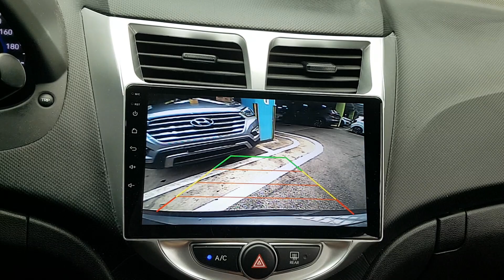2018 ACCENT JU358023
2018 ACCENT JU358023